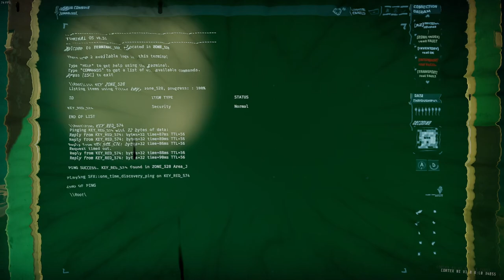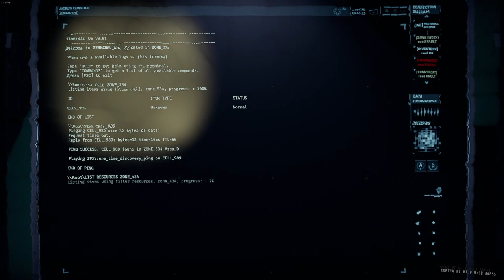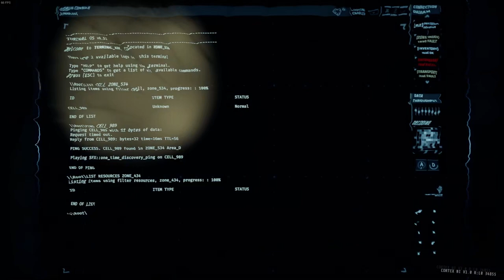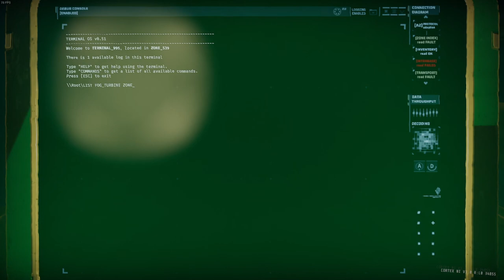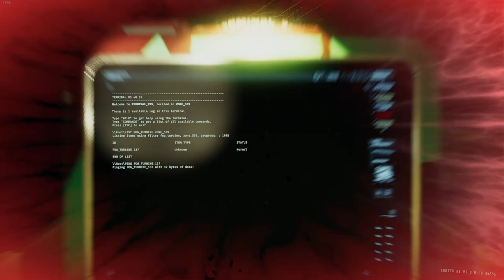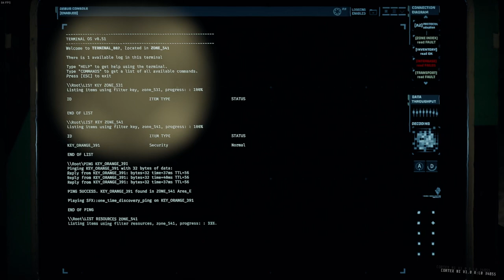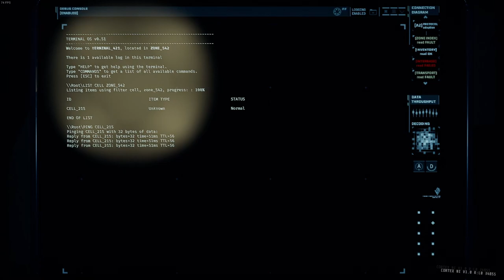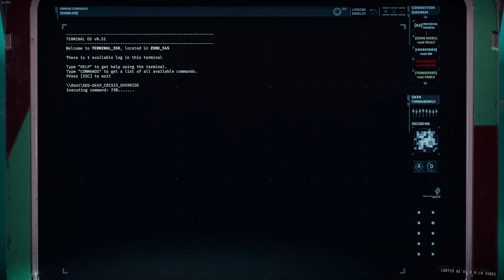GTFO Rundown 5 E1